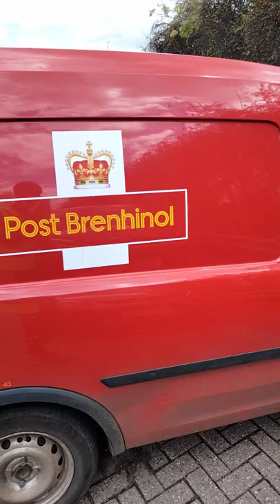Always Weird Stuff in the Royal Mail Van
this doesn't even surprise me anymore.